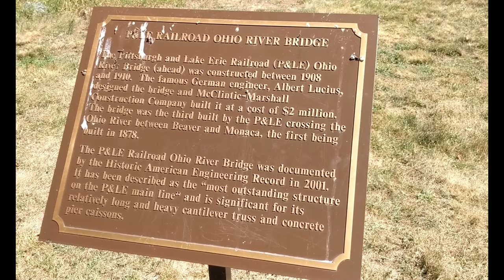Pittsburgh & Lake Erie Railroad Ohio River Bridge, Beaver, PA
I'm rarely without my DJI Mavic Pro and it sure paid off today. After work, I happened upon this gorgeous railroad bridge spanning the Ohio River near Beaver, PA. With blue skies over head and a few precious moments to spare, I couldn't come up with a reason NOT to deploy the Mavic. Let me know what you think!